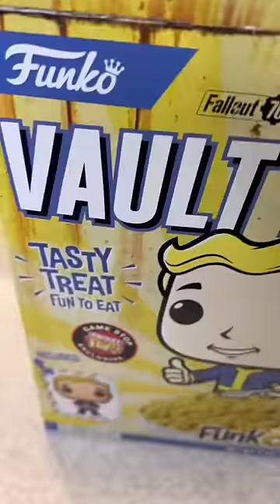TASTING THE VAULT BOY CEREAL FROM 2018☢️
Vault Boy cereal by Funko with a toy inside! Yes it’s expired and yes I did try it. It was terrible, do not recommend ☢️😂 (Love the box & the tiny Vault Boy though!)

Mrs.Fallout on TikTok/Instagram/Twitter